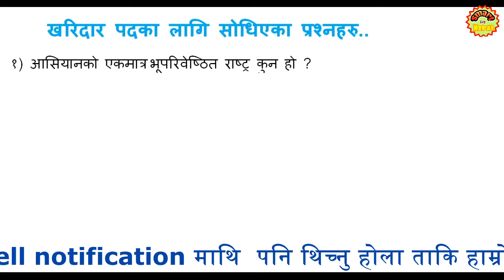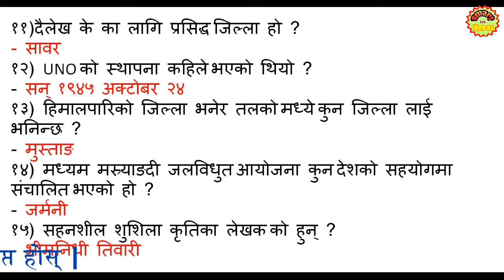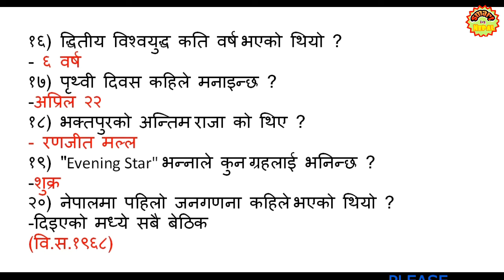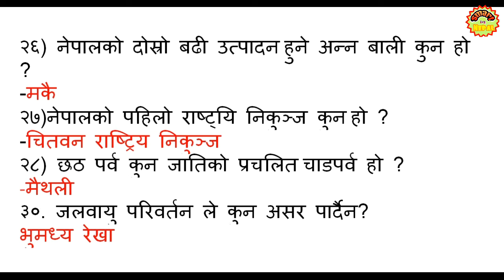खरिदार परीक्षामा सोधिएका प्रश्नहरु (उत्तरसहित ) | current affairs | smart iq Nepal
धन्यबाद।
खरिदार पदका लागि सोधिएका प्रश्नहरु..
१) आसियानको एकमात्र
भूपरिवेष्ठित राष्ट्र कुन हो ?
- लाओस
२) सन् २०११ क्रिकेट
विश्वकपको फाइनल खेलमा कुन
क्रिकेटरले म्यान अफ द म्याच
पाएका थिए ?
-महेन्द्र सिंह धोनी,भारत
३) "सबैको कुरा सुन् तर सत्य लाई
अंगाल" यो भनाई कसको हो ?
-महात्मा गान्धी
४) संसारको सबैभन्दा कान्छो देश कुन
हो ?
-दक्षिणी सुडान
५) पछिल्लो पटक म्यागासेस पुरस्कार
पाउने नेपाली को हुन ?
-महाविर पुन
६) माछापुच्छे हिमाल कुन
हिम शृङ्खलामा पर्छ ?
-अन्नपुर्ण
७) नेपालको पहिलो जनगणना कुन
संस्थाले लिएको थियो ?
- सेन्सस गौश्वारा
८) एटलान्टिक
महासागरमा टाइटानिक नामक
विश्व प्रसिद्ध जहाज कहिले
डुबेको थिए ?
- सन् १९१२ april 14
९) हालसम्म
नेपालमा कति प्रकारको नोटहरु
प्रचलनमा छ ?
- ११ प्रकार
१०) हैजा कुन किटाणुका कारणले
लाग्छ ?
- Vibrio Cholera(भिब्रियो कलेरा)
११)दैलेख के का लागि प्रसिद्ध
जिल्ला हो ?
- सावर
१२) UNO को स्थापना कहिले
भएको थियो ?
- सन् १९४५ अक्टोबर २४
१३) हिमालपारिको जिल्ला भनेर तलकाो
मध्ये
कुन जिल्ला लाई भनिन्छ ?
- मुस्ताङ
१४) मध्यम मस्र्याङदी जलविधुत
आयोजना कुन
देशको सहयोगमा संचालित
भएको हो ?
- जर्मनी
१५) सहनशील शुशिला कृतिका लेखक
को हुन् ?
- भीमनिधी तिवारी
१६) द्धितीय विश्वयुद्ध कति वर्ष
भएको थियो ?
- ६ वर्ष
१७) पृथ्वी दिवस कहिले मनाइन्छ ?
-अप्रिल २२
१८) भक्तपुरको अन्तिम
राजा को थिए ?
- रणजीत मल्ल
१९) "Evening Star" भन्नाले कुन
ग्रहलाई भनिन्छ ?
-शुक्र
२०) नेपालमा पहिलो जनगणना कहिले
भएको थियो ?
-दिइएको मध्ये सबै बेठिक
(वि.स.१९६८)
२१) नेपालमा ग्रेजुएट सम्मेलन कहिले
भएको थियो ?
-वि.स.२०६७ कार्तिक मंसिर
२२) गाउँ विकास
समितिको बजेटको बाडँफाडँ कसले
गर्छ ?
- गाउँ परिषदले
२३) वि.स. २०६७ को उत्तम
शान्ति पुरस्कार कसले प्राप्त
गरेको थिए ?
- झमक कुमारी घिमिरे
२४) चण्डी नाच कुन
जातिको प्रचलित नाच हो ?
- राई
२५) नेपालको एकै नामले दुई तिर बग्ने
नदि कुन हो ?
- राप्ती
२६) नेपालको दोस्रो बढी उत्पादन
हुने अन्न बाली कुन हो ?
-मकै
२७)
नेपालको पहिलो राष्ट्यि निकुञ्ज कुन
हो ?
-चितवन राष्ट्रिय निकुञ्ज
२८) छठ पर्व कुन जातिको प्रचलित
चाडपर्व हो ?
- मैथली
३०. जलवायु परिवर्तन ले कुन असर पार्दैन?
भुमध्य रेखा